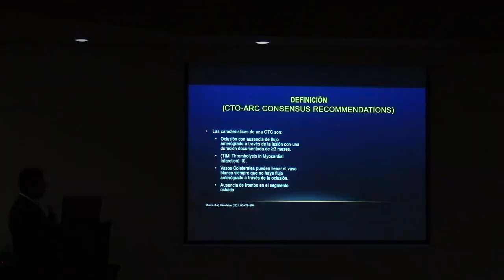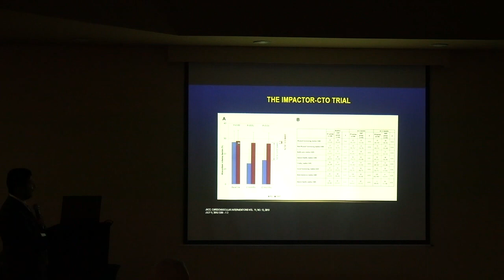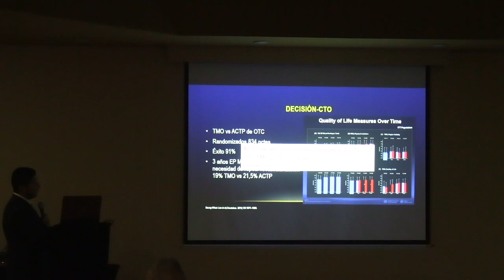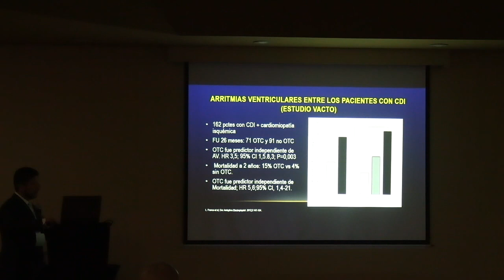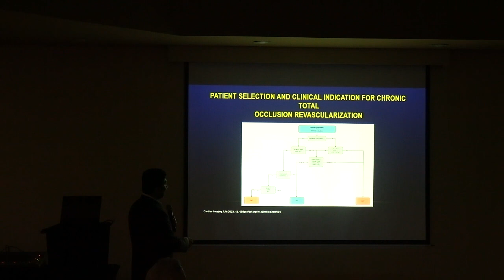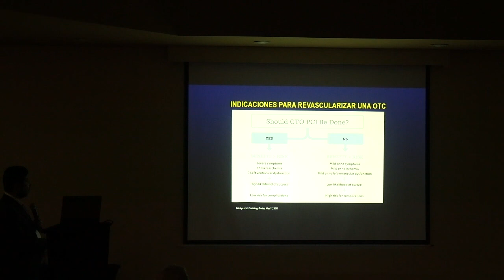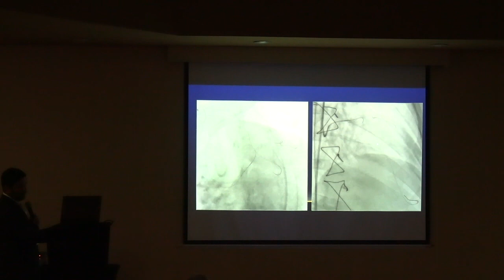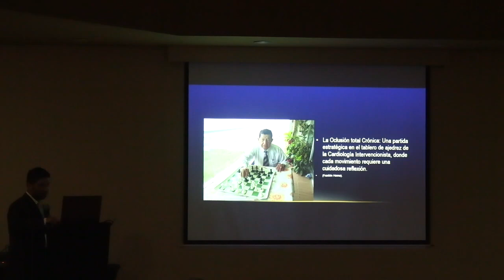Por qué recanalizar una oclusión crónica total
Dr. Franklin Hanna, COLOMBIA